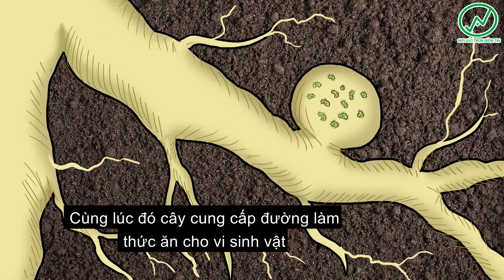Vi sinh vật trong đất và những vai trò của chúng trong nông nghiệp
👉Chào mừng các bạn đã đến với kênh NÔNG NGHIỆP THUẬN THIÊN Youtube..!!

👍Là Kênh Chuyên đăng tải những video chia sẻ thông tin kiến thức về nông nghiệp thuận tự nhiên như: Đất, nước, vi sinh, thực vật, thiên địch, quản lí sâu bệnh, mô hình canh tác thành công,cung cấp quy trình canh tác,  những bộ phim về nông nghiệp. Nhằm mang đến cho tất cả quý vị và các bạn những kiến thức hữu ích, Và những giây phút thư giản sau những giờ làm việc mệt mỏi.🤗

_Tìm hiểu về cách ứng dụng phân hữu cơ vi sinh hiệu quả nhất tại đây👇_

_Bộ giải pháp bảo vệ đất và cây trồng toàn diện 100% hữu cơ vi sinh👇